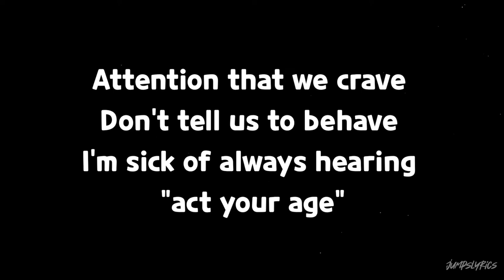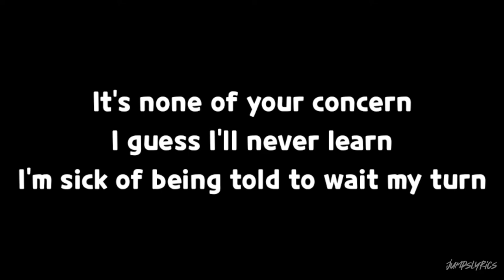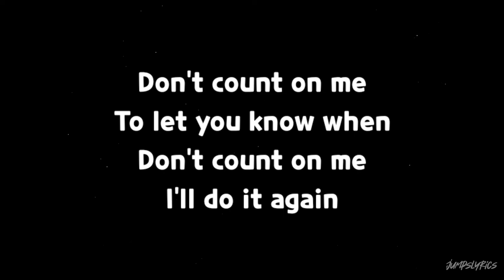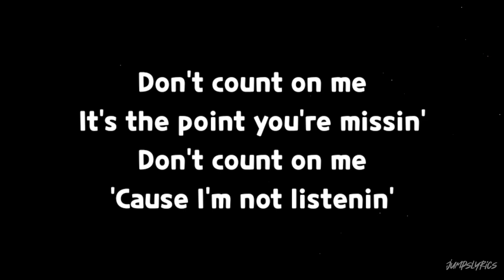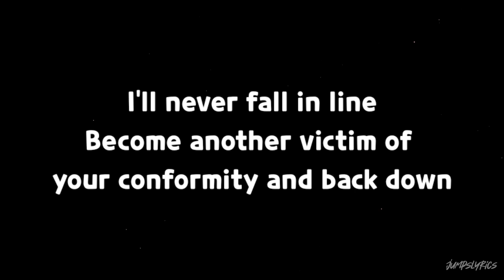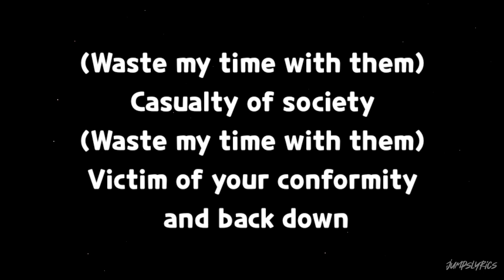Fat lip - Sum 41 (lyrics)